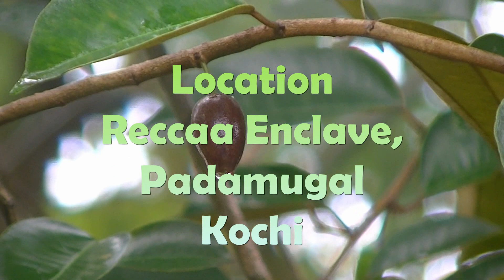Star Apple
Star apple from Reccaa Enclave, Padamugal, Kochi.